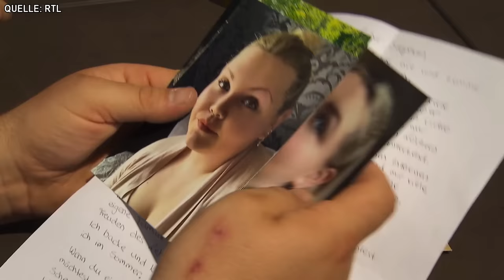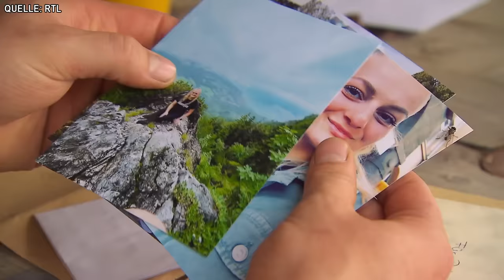Bauer sucht Frau 2023: ER BELÜGT ALLE!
Bauer sucht Frau 2023: LIEBES-LÜGE beim Scheunenfest!
Hier geht es zu Holy (Werbung!)

Bauer sucht Frau ist eines DER Erfogsformate von RTL. Dabei suchen Landwirte nach einer Frau fürs Leben, was auch bereits in vielen Fällen funktioniert hat. Die berühmtesten Charaktere die in diesem Dauerbrenner des deutschen Fernsehens teilgenommen haben sind z.B Narumol & Josef, Schäfer Heinrich, Bruno & Anja, Tiwaporn & Klaus, Uwe & Iris und natürlich Tayisiya Morderger mit ihrer Schwester Yana.
Endlich startet Staffel 19 des Erfolgsformats, natürlich nur echt mit Drama, Streit, aber auch ganz viel Liebe.
In Folge 1 dreht sich alles um das große Scheinenfest und die ersten zarten Knospen der Liebe!

Die Kandidaten von „Bauer sucht Frau“ 2023 im Überblick
In der Sendung „Bauer sucht Frau – Die neuen Bauern“ stellte Inka Bause die neuen Teilnehmer vor. Die Moderatorin spielt bereits zum 19. Mal Amor und möchte in diesem Jahr zwölf Bauern zum Liebesglück verhelfen.
Die Kandidaten von Staffel 19 im Überblick:

    André (Milchbauer)
    Carolin (Pferdewirtin)
    Christoph (Öko-Bauer)
    Daniel (Viehwirt)
    Dietrich-Max-Helmut (Hobbypferdebauer)
    Hannes (Schafzüchter)
    Hans (Pferdewirtschaftsmeister)
    Patrick (Milchbauer)
    Siegfried (Bullenzüchter)
    Stefanie (Geflügelbäuerin)
    Steffen (Mutterkuhhalter)
    Stephan (Ackerbauer)

All das und noch viel mehr Highlights gibt es in diesem Video zur neuen Bauer sucht Frau Staffel.
Kommentiert, parodiert und analysiert vom einzig wahren OnionDog.
Viel Spaß!